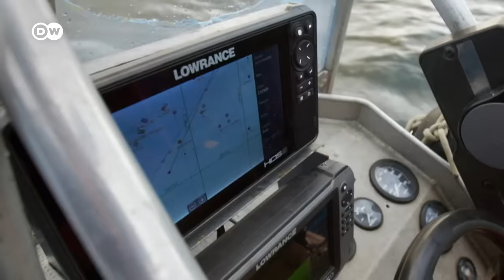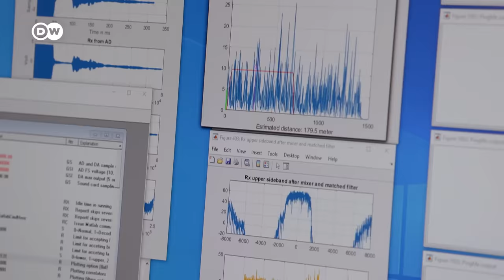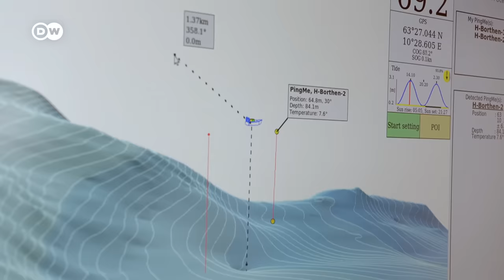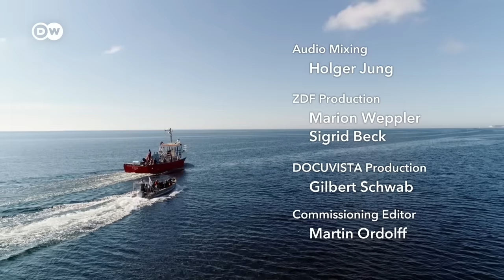Deadly ocean trash - The impact of ghost nets | DW Documentary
Every year, up to a million tons of fishing nets are lost or dumped at sea. These "ghost nets” continue to kill indiscriminately. Millions of marine animals die in agony each year, while conservationists conduct diving operations to recover the nets.

Nets and parts of nets are lost during storms and accidents, or get stuck on wrecks. However, illegal dumping is also causing the number of ghost nets to increase, with the sea serving as cheap landfill.

Since the 1960s, fishing nets have no longer been made using natural fibers like hemp, sisal or linen, but from synthetic materials. A synthetic net can take 600 years to decompose, and that’s how long it will remain a deadly trap for marine life. Each year, more than 130,000 dolphins, seals, sea lions and whales, as well as millions of fish, birds and turtles, die as a result.

The remains of countless nets also wash up on the beaches of the North and Baltic Seas. The island of Heligoland is home to an important bird sanctuary, the guillemot rock. Over 10,000 pairs of guillemots, kittiwakes and gannets breed there. While the populations have recovered in recent years, more and more breeding birds are building their nests out of the tear-resistant plastic scraps they find on the beach. That can be deadly, especially for their offspring.

Around the world, more and more initiatives are being launched to try to salvage and recycle ghost nets. But recycling is costly and salvage operations are not without danger.